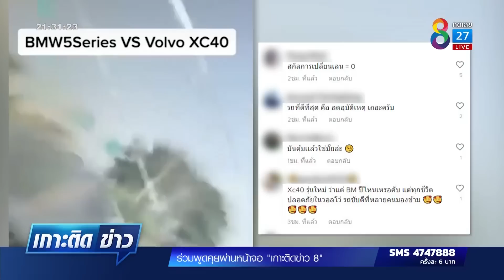รถยนต์หรูแข่งซิ่งกัน เสียหลักชน 1 คัน | เกาะติดข่าว8 | 19 พ.ค. 2565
มีรถยนต์หรูสองคันซิ่งแข่งกันบนถนน แซงซ้ายแซงขวา สุดท้ายเสียหลักชน 1 คัน